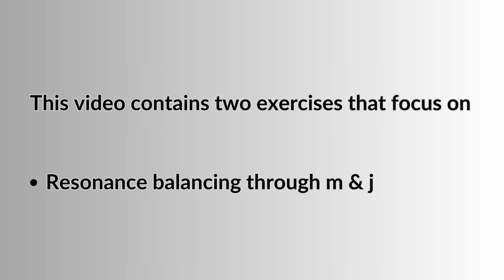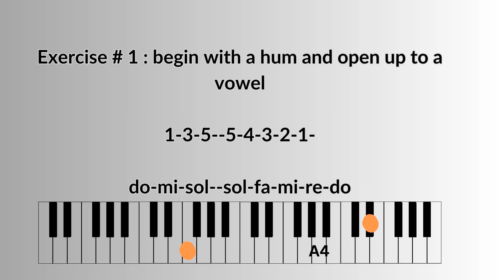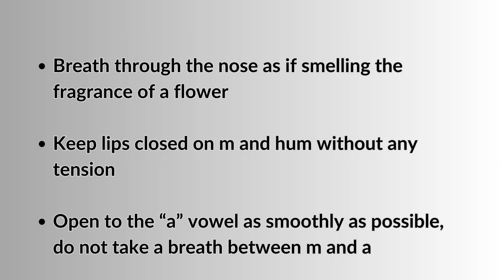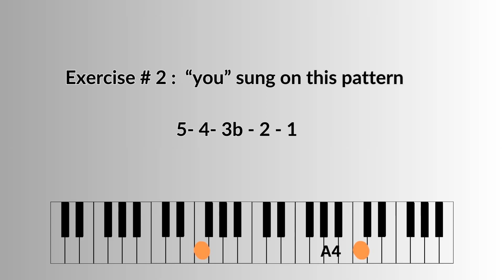7 Minute Vocal Warm-Up | Lina's Music Classroom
This video contains two exercises that focus on developing good vocal resonance. The first exercise ranges from F3-Eb5 and the second exercise ranges from F3-C5. Male voices should sing an octave lower.
These are excellent exercises for low voices, and anyone who want to focus on singing in the chest voice. Developing a healthy and resonant low voice is fundamental to many styles of singing such as pop and musical theatre. Make sure to follow through both exercises to reap the benefits and practice often!